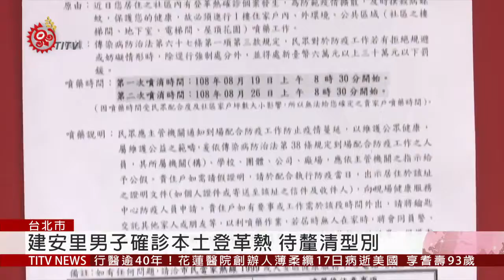北市首例本土登革熱病例 衛生局進行防治 2019-08-19 IPCF-TITV 原文會 原視新聞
台北市大安區建安里一名30多歲男性，15號出現全身痠痛及發燒症狀，因身體狀況持續不適，16號凌晨再次前往醫院就醫，經院方檢驗確診，疾管署18號公布，北市出現首例本土登革熱病例。

疾管署指出，該個案平時活動範圍，以大安區的住家跟工作為主。

不過，他在感染期間，曾在10號、11號，分別前往基隆廟口夜市，及新北九份地區移動，疾管署將儘速釐清感染源。

而北市衛生局18號，也緊急召開區級應變中心，並針對個案居住地，進行風險評估，病媒蚊密度調查，及戶外化學防治工作。

目前，國內已累計74例本土登革熱病例，又以高雄市51例最多。

至於境外移入有314病例，為近10年同期最高。疾管署表示，一旦被病媒蚊叮咬，都有可能會被感染，而且都會區因人口更密集關係，容易提升疫情傳播風險，呼籲民眾不要掉以輕心。